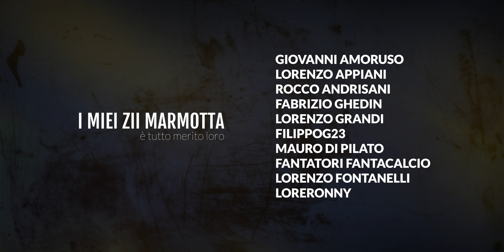8 NOMI NASCOSTI per il Fantacalcio 2021/22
I "Nomi Nascosti in Piena Vista" per il Fantacalcio 2021/22